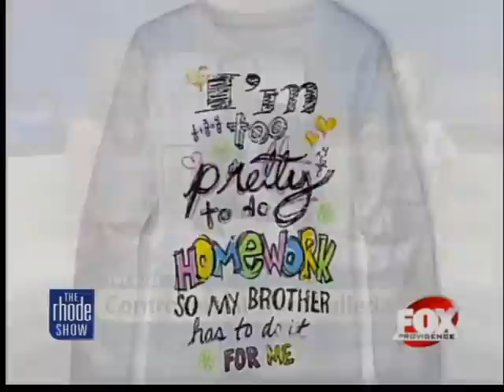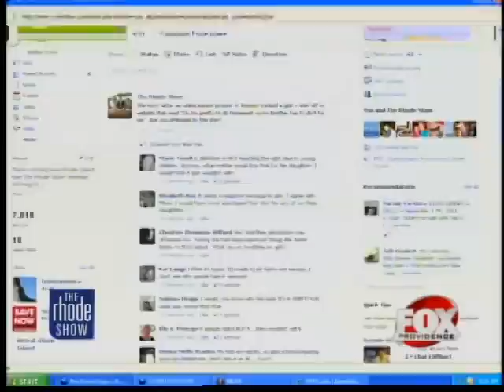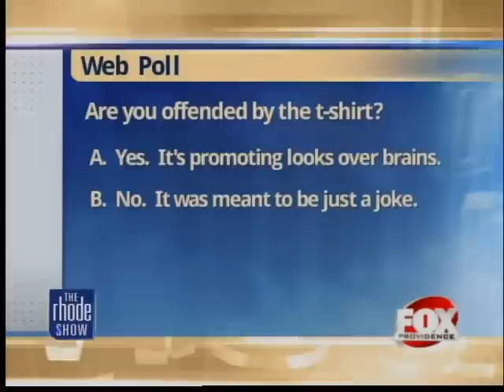The Buzz: Controversial Tshirt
Many parents have been out shopping for new clothes for their kids, but there's one t-shirt they'll no longer be able to find.